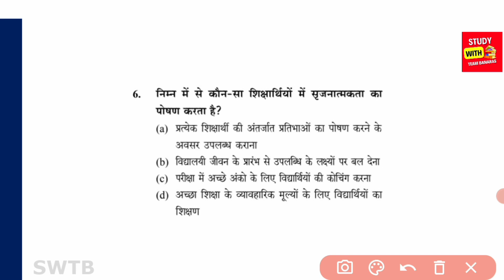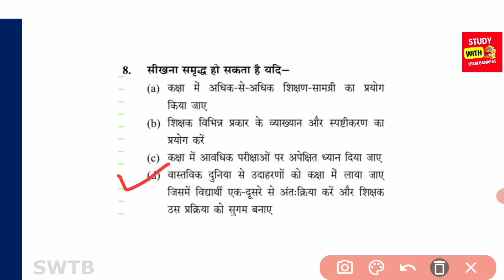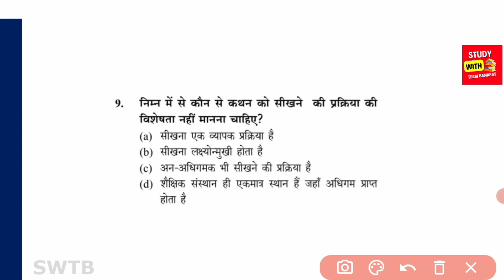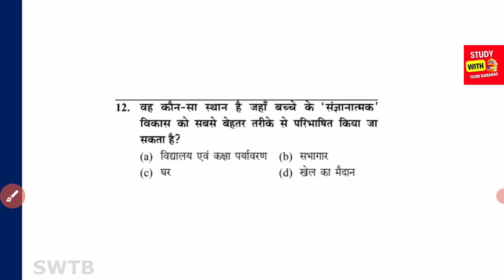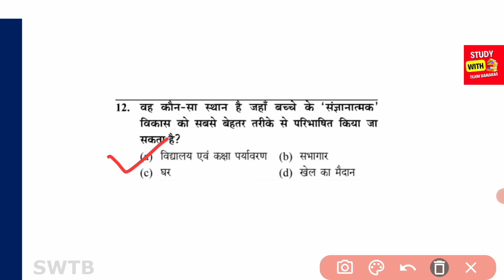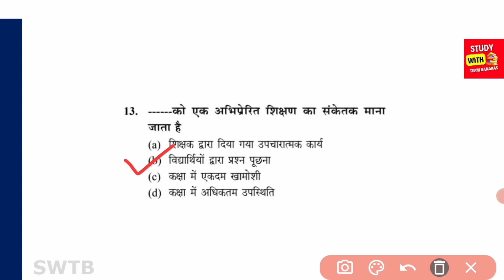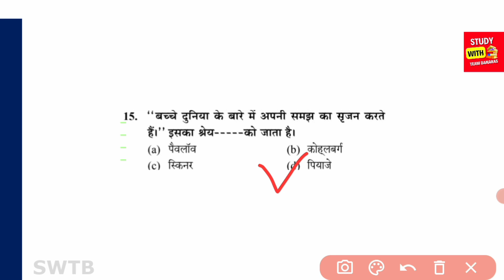CTET Mock Test 01 | CDP By Sapana Ma'am | CTET 2022 Online | SWTB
Iss Video me hamne CTET CDP ke top 15 questions Mock test ke rup me diya hai. By Study With Team Banaras (SWTB)

Presented By - Sapana Ma'am

Search Query